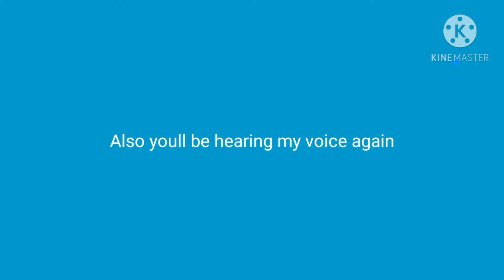your luggage|Brawl stars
oh you forgot your luggage let me help